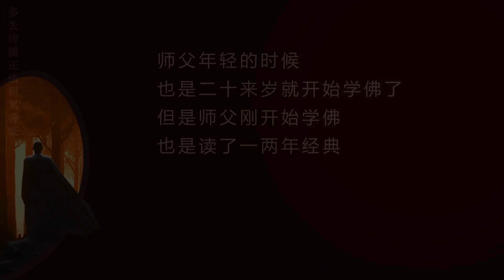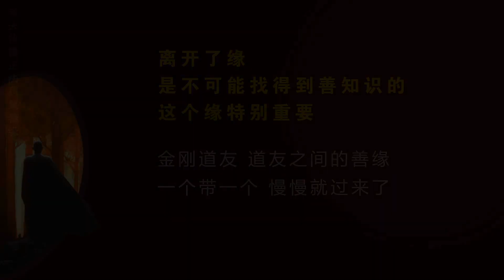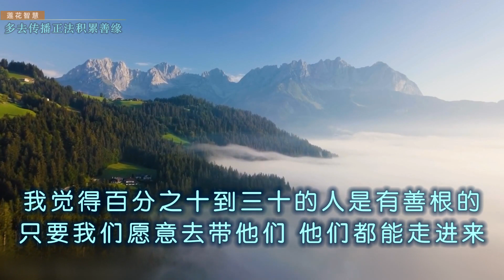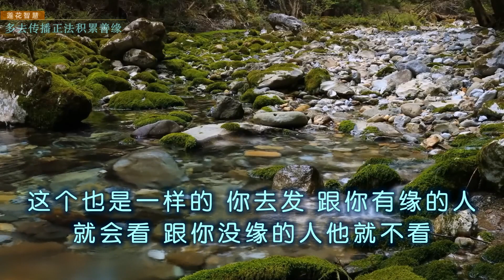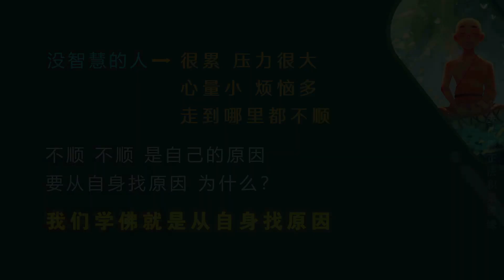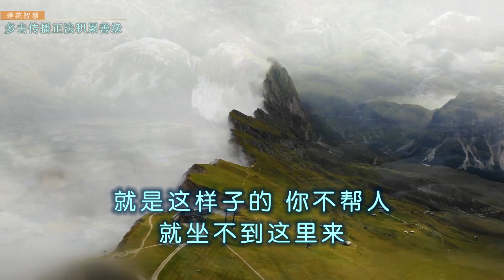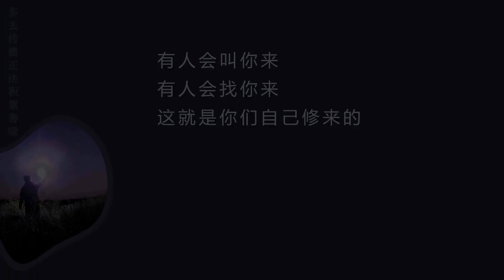多去传播正法积累善缘309 慈悲心 利益众生 LT20220630